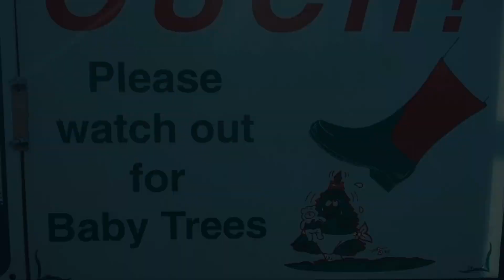VLOG 10 - Wilcox Farms and The Christmas Tree Hunt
We have a family tradition that every year the day after Thanksgiving we go Christmas tree hunting! For the past 8 years, we have been going to Wilcox Tree Farms in LaGrange, Ohio. We lucked out this year and had a sunny (and semi-warm) day! What are some of your favorite family holiday traditions?